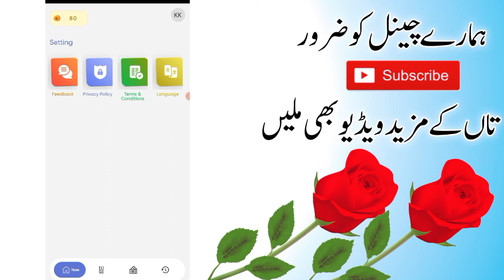How to Earn Money From IRewards App 2022 | Online earning App in Pakistan